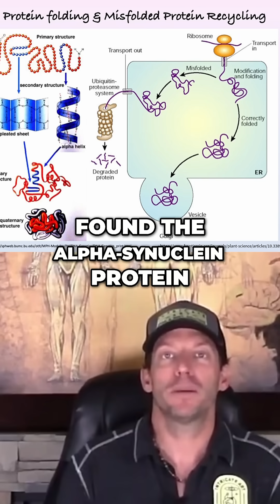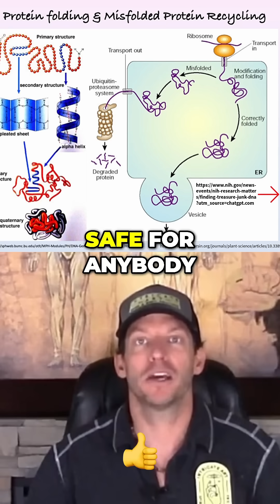Vagus Nerve Protein Pathway?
Vagus Nerve Protein Pathway? Yup. One type of Alzheimer’s starts in the gut and travels up the vagus nerve, all the way to the brain!

Free Board-Certified Nutrition Course: 5 CEU’s

Save $500 on the remaining 4 courses in our Nutrition Cert. & $150 off our online dry needling courses